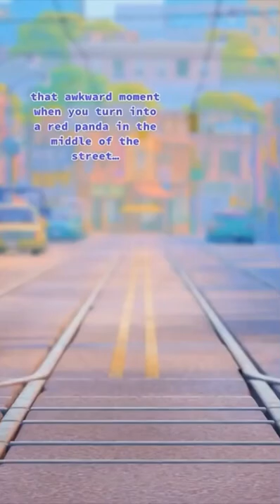Street Panda - Turning Red | Disney+